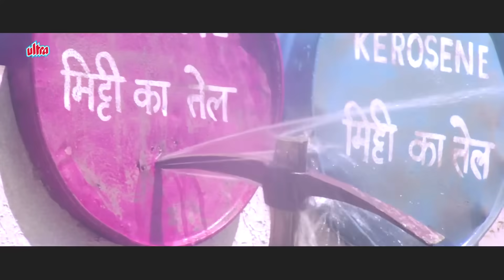Kasam - Sunny Deol, Naseeruddin Shah, Chunky Pandey, Neelam - Best Scene - Filmy Duniya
"In aid of seeking revenge for his dad's death, against a bandit called Kala Daku, Shankar teams up with two men: a police inspector, Mangal and a run away convict, Vijay. Shankar makes his living by driving a truck while Vijay and Mangal masquerade as villagers to surface as saviors to protect the village against Kala's gang. And then Kala and his men abduct Vijay; now Mangal and the entire police force will have to negotiate with Kala to let Vijay off in exchange for the landlord's son.

Directed by Shibu Mitra
Screenplay by Faiz Saleem
Produced by Veena Sharma, Vikas Vaswani
Starring Sunny Deol, Naseeruddin Shah, Chunky Pandey, Neelam Kothari, Sonu Walia, Hemant Birje, Ahmed Sharif
Cinematography Sushil Chopra
Edited by Heera Singh

1. Salman Khan Best Scene
2. Amitabh Bachchan Best Scene
3. Sunny Deol Best Scene
4. Dilip Kumar Best Scene
5. Sanjay Dutt Best Scene

Welcome to Filmy Duniya, your one-stop destination for the best of Bollywood! Dive into an extensive collection of Bollywood movies, thrilling action scenes, and unforgettable moments from the world of Hindi cinema. Whether you're a fan of classic hits or modern blockbusters, Filmy Duniya brings you the ultimate experience of the best of Bollywood.